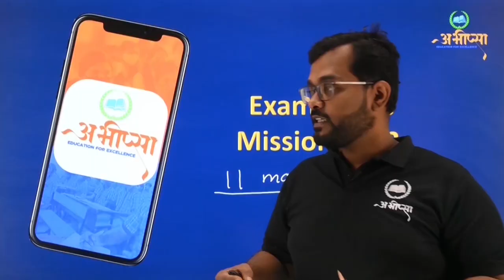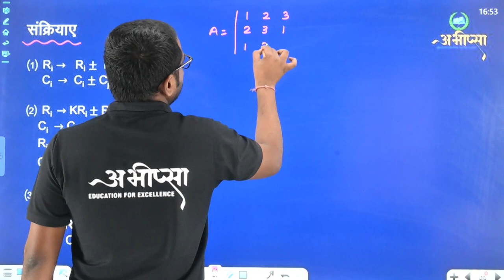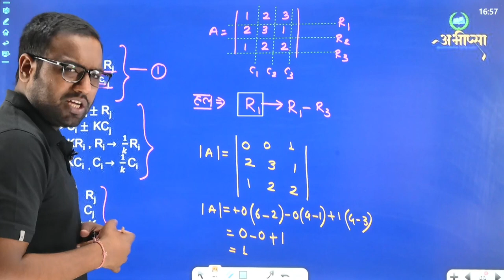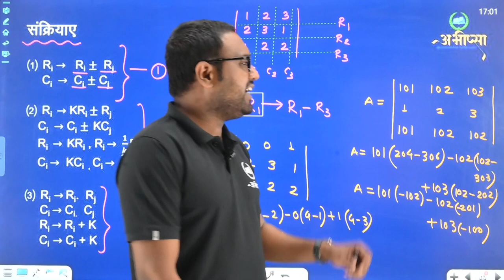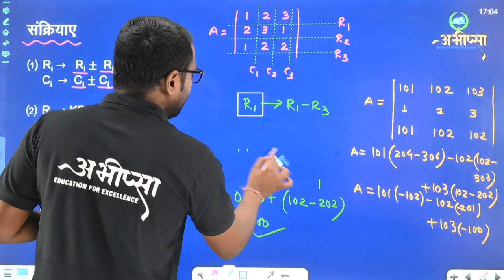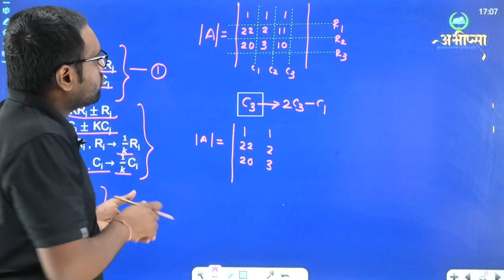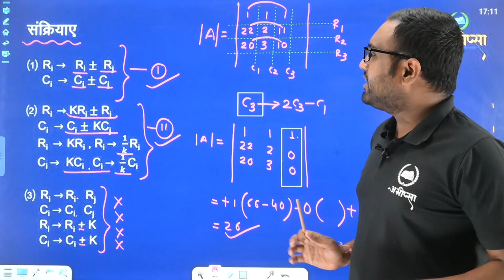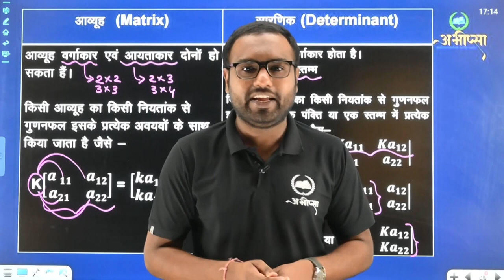सारणिक | DETERMINANT | अध्याय 4 | भाग 3 | Lecture 3 | कक्षा 12 वीं | Class 12th | CG Board